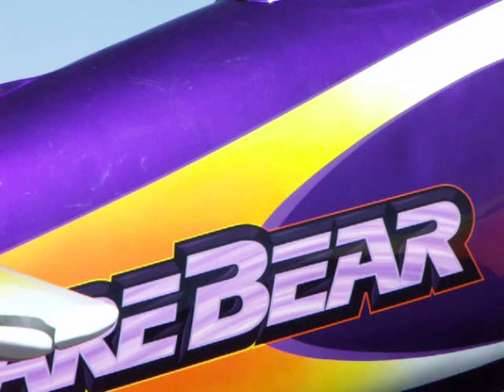Rare Bear Engine Run ~ High Power Setting with Boil Off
Rare Bear Engine Run Part 3 at High-power setting with Boil Off System seen operating at the end.